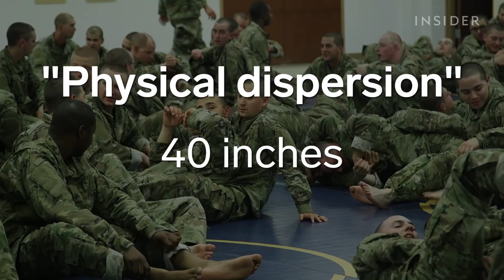How COVID-19 Is Changing US Army Boot Camp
The COVID-19 crisis is changing the way future Army soldiers are trained at the Fort Benning military base near Columbus, Ga. As of March 29, six confirmed cases of COVID-19 have been connected to Fort Benning. According to the Army, the patients were not part of training operations. Due to the crisis, some aspects of training that involve physical contact have been suspended, and physical distancing is being applied to exercises that will continue to occur. New medical screenings have been incorporated into the reception of the hundreds of soldiers that arrive every week to begin their training. All visitors are prohibited from attending graduation ceremonies, and recent  graduates are being held at Fort Benning for the immediate future instead of being shipped to their new units.